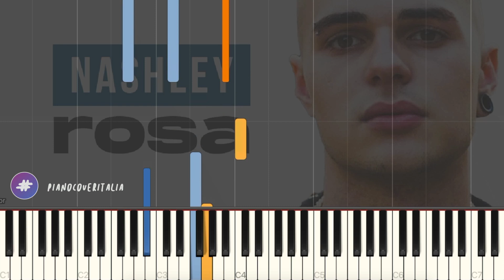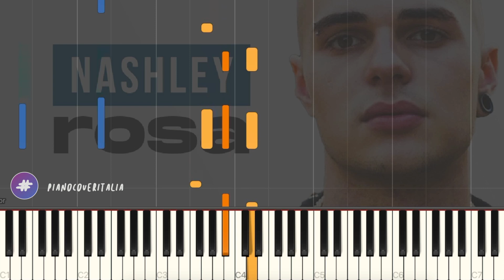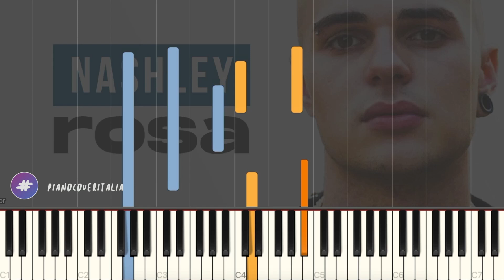[TUTORIAL] Nashley | Rosa // Piano Tutorial con Synthesia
▶︎ Social ◀︎

▶︎ Testo ◀︎

0:00 [Intro]

0:03 [Strofa 1]
Balliamo sotto la pioggia, chi se ne importa
Sarò fuori un'altra volta, ho una bottiglia vuota
Riempiamola con la sabbia o con la vodka
Tutto cambia in un momento, te ne sei accorta?

Parlami dei tuoi difetti, di cosa aspetti
Prima che il tempo ci invecchi o ci renda soli
Spiegami quello che cerchi, quello che pensi
Romperò tutti gli specchi se ti consola

0:30 [Pre Ritornello]
E dormiremo in macchina se non avremo i soldi
Per pagare le bollette o per andare a cena fuori
E non m'importa se ci guarderanno male
Facciamo tutto quello che non si dovrebbe fare

0:45 [Ritornello]
E siamo solamente asfalto
E ci camminano sopra
Tutti questi soldi, che fanno?
Sai, vorrei pisciarci sopra
E parlerò di ogni mio pianto
Come servisse a qualcosa
E tutte quelle notti in bianco
Le coloriamo di rosa

1:12 [Strofa 2]
Piangiamo sotto la pioggia, chi se ne importa
Mi hai lasciato sulla porta un po' come la posta
Come i giornali nei film, ancora un'altra volta
Tieni ancora il mio accendino dentro la tua borsa

1:26 [Pre Ritornello]
E siamo fuochi d'artificio, scateniamo scintille
Siamo l'amore e l'odio, siamo diversi tra mille
Fingi di non pensarmi ed è impossibile, lo sai
Tu parli ancora di me, io parlo ancora di te

1:40 [Ritornello]

2:07 [Ponte]
E sai cosa c'è?
Puoi fidarti di me
Anche se certe notti non passano in fretta, tu resta con me che

2:21 [Pre Ritornello]
Noi dormiremo in macchina se non avremo i soldi
E vaffanculo se poi andrà tutto a puttane
Avremo solo dei ricordi in più di cui parlare

2:35 [Ritornello]

3:05 [Outro]
3:22 [End Card]